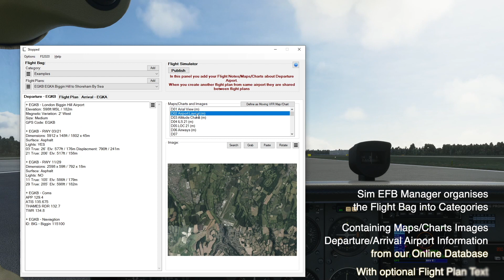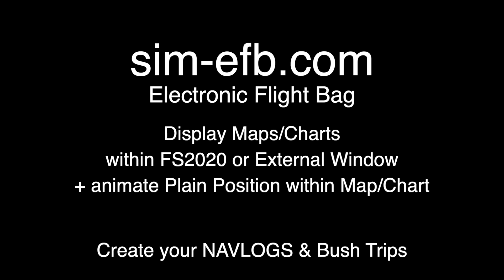A demonstration of Sim EFB - Electronic Flight Bag for FS2020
Including Moving Maps and Charts

1:50     Sim EFB Manager
1:10     Publish to FS2020
1:20     Flight Plan
1:26     Notepad for VR
1:35     Panels 2/3 for Maps/Charts
2:90     World Map with Aeronautical data
12:00     3 Panels in VR